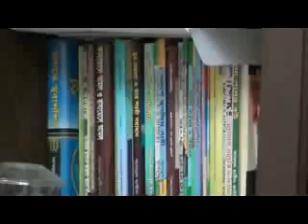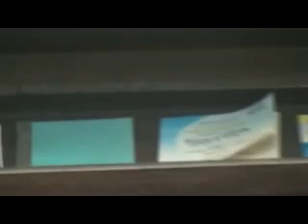মহিলাদের সাজ-সজ্জার আদব পর্ব ২ - শায়েখ আব্দুল হামিদ ফাইজি মাদানী